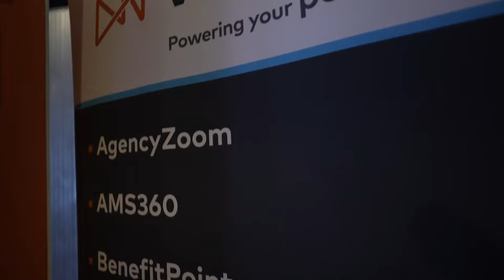IndieTech: The UnConference AND an Air Force Vet’s Sales Process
Jason Cass has many accomplishments under his belt already: successful agency owner, host of one of the most popular insurance podcasts, founder of BrainShare, a cutting-edge author and thought-leader in the insurtech space. But he’s not done. In 2023, he’s launching a new conference called “IndieTech.” In this episode, you’ll hear:

- What is indietech? It’s not a conference. It’s not an event. It’s not a mastermind. It’s a live guided experience to help you vet the right and best tech for your agency.
- How he automated his entire sales process – thanks to a US AirForce Veteran (Jason’s COO)
- Insurtech predictions for 2023. and maybe 2024/2025.
- A bold, new...and maybe, crazy. idea for starting a scratch agency.